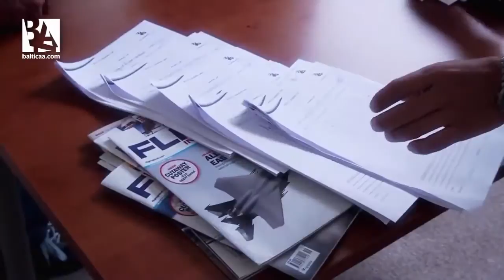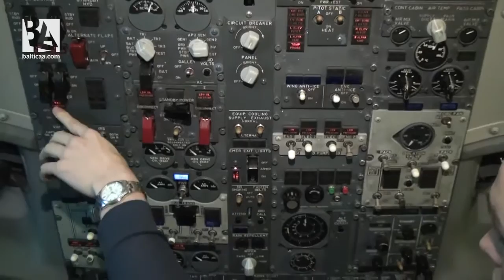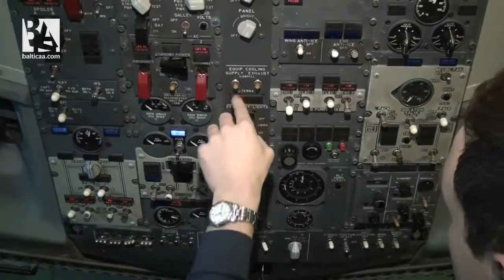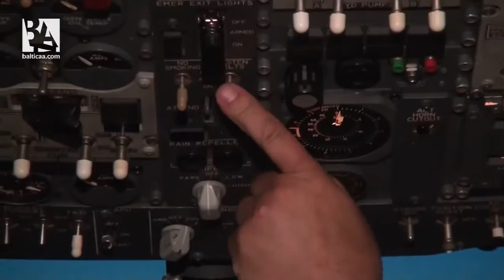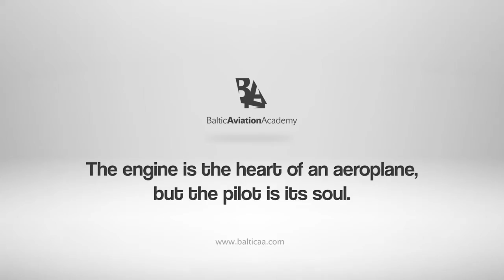Experience the type rating training - Baltic Aviation Academy - Best New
We have talked a lot about the type rating training but this time we want to show you how it looks like through the eyes of the student. Take a look at the fun journey that type rating training students go through at Baltic Aviation Academy!